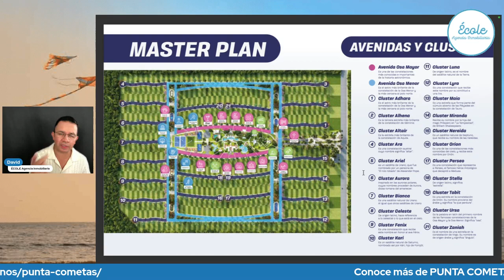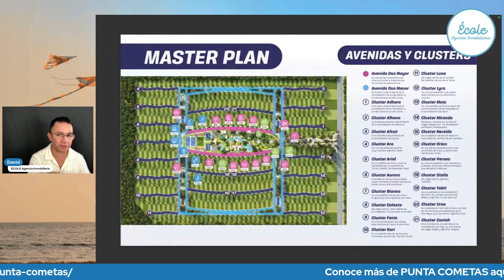😱 Descubre el Master Plan de 🪁 Punta Cometas Residencial 🪁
En este Video David te mostrará y explicará el Master Plan del Desarrollo Punta Cometas Residencial de TECA Desarrollos. ¡Conócelo Ahora!

¿Te gustó Punta Cometas? ¡Pues Listo! Compra hoy Mismo Tu Terreno 😎

¿𝗤𝘂𝗶𝗲𝗿𝗲𝘀 𝗰𝗼𝗺𝗽𝗿𝗮𝗿 𝘂𝗻 𝗧𝗲𝗿𝗿𝗲𝗻𝗼 𝗲𝗻 𝗣𝘂𝗻𝘁𝗮 𝗖𝗼𝗺𝗲𝘁𝗮𝘀? 𝗖𝗼𝗻𝘁𝗮́𝗰𝘁𝗮𝗻𝗼𝘀 𝗮𝗵𝗼𝗿𝗮, 𝗰𝗼𝗻 𝗴𝘂𝘀𝘁𝗼 𝘁𝗲 𝗮𝘁𝗲𝗻𝗱𝗲𝗿𝗲𝗺𝗼𝘀 𝗱𝗲 𝗹𝘂𝗻𝗲𝘀 𝗮 𝗱𝗼𝗺𝗶𝗻𝗴𝗼 𝗱𝗲 𝟴𝗮𝗺 𝗮 𝟴𝗽𝗺 𝗵𝗿. 𝗖𝗗𝗠𝗫/ 𝗠𝗲́𝗿𝗶𝗱𝗮.

¡𝗔𝗽𝗿𝗲𝗻𝗱𝗲 𝗮 𝗖𝗼𝗺𝗽𝗿𝗮𝗿 𝗧𝗲𝗿𝗿𝗲𝗻𝗼𝘀 𝗲𝗻 𝗠𝗲́𝗿𝗶𝗱𝗮 𝘆 𝗬𝘂𝗰𝗮𝘁𝗮́𝗻 𝗰𝗼𝗺𝗼 𝘂𝗻 𝗣𝗿𝗼! 😎
Descarga ahora nuestra GUÍA GRATUITA PARA COMPRAR TERRENOS RESIDENCIALES EN PREVENTA EN YUCATÁN 2023.

Conoce aquí nuestro catálogo SÚPER SELECTO de Terrenos en Mérida.

Solicita ahora una Asesoría Especializada en Terrenos Residenciales en Preventa en Yucatán. 👇🏻 DA CLIC 👇🏻